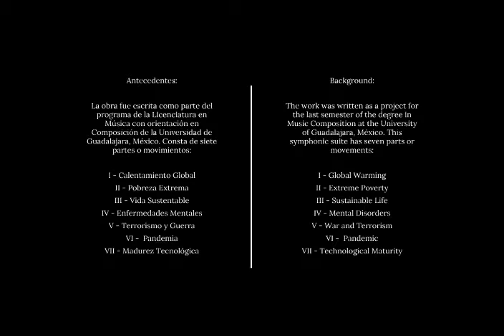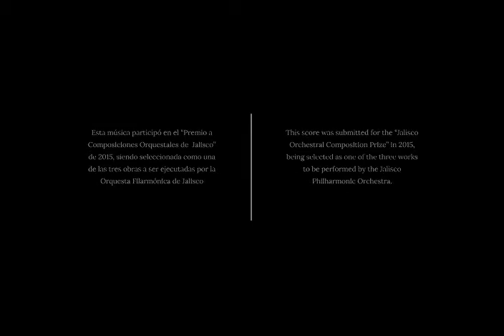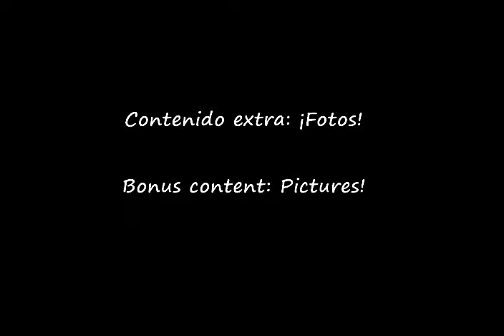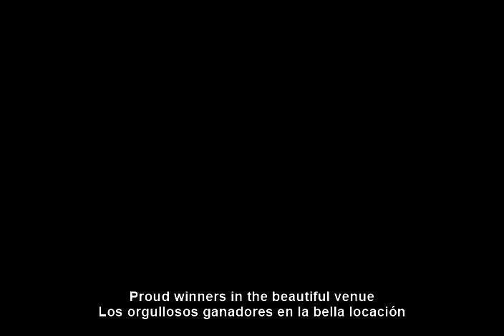Pausa: Mov, III & IV - OFJ - 17 Abril 2015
Estreno de la obra "Pausa". Mov 3 y 4.
Abr 17, 2015. Teatro Degollado, Guadalajara, México.
Gracias por visitar y compartir. Para solicitar la partitura y particellas en PDF, por favor contáctame en mi sitio web

First performance of "Pausa", Mvt. 3 and 4.
Apr. 17 2015. Degollado Theatre, Guadalajara, México.

Sobre la Orquesta Filarmónica de Jalisco.

La Orquesta Filarmónica de Jalisco es una de las orquestas con mayor tradición e importancia en el panorama musical mexicano.

Celebrando 100 años de existencia en el año 2015, la OFJ fue fundada   en la ciudad de Guadalajara por uno de los más destacados compositores/directores de México, el Mtro. José Rolón. Por iniciativa del Mtro. Rolón, un grupo de músicos originarios de Jalisco comenzaron a presentar conciertos de música sinfónica y de cámara para el público de Guadalajara, estableciendo un fuerte punto de partida para la fundación de la Filarmónica de Jalisco, conocida en sus inicios como Orquesta Sinfónica de Guadalajara.

Una nueva y excitante era comenzó en Enero de 2014, después de un riguroso proceso de selección, con la nominación del Mtro. Marco Parisotto, uno de los más aclamados y notables directores en la escena mundial.

A lo largo de su célebre historia, la Filarmónica de Jalisco ha sido seleccionada por algunos de los más grandes compositores mexicanos, incluyendo Manuel M. Ponce, Carlos Chávez, Blas Galindo, José Pablo Moncayo, Miguel Bernal Jiménez, y Julián Carrillo, para interpretar obras de su propia autoría - obras  que representan la esencia del repertorio sinfónico mexicano.